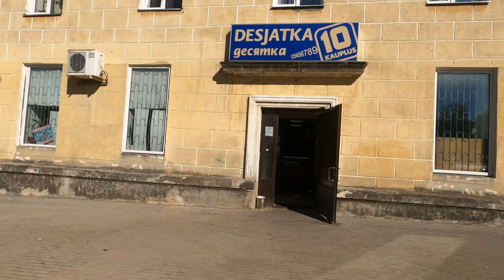Прогулка по Силламяэ | Эстония | 2020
Город Силламяэ находится на берегу Финского залива, недалеко от устья реки Сытке. Промышленный город был основан в 1946 году,
когда было принято решение организовать здесь металлургическое предприятие по переработке сланца, для получения оксида урана.
Из-за этого предприятия город был долгое время закрыт для посещения.

Сегодня можно ознакомиться с послевоенной архитектурой зданий эпохи сталинизма, музеями и классическими аллеями.
Музей Силламяэ и экспозиция филиала музея Силламяэ в Силламяэском центре культуры предлагают городские экскурсии по заказу.
Благодаря своему красивому пляжу, Силламяэ ценится как летний курорт.

Все видеоклипы из этого видео доступны для продажи
All videos from this video are available for sale.

© Информация для СМИ и любых информационных площадок:
вы можете использовать или копировать материалы из этого ролика полностью или частично,
обязательно с указанием нашего авторства ссылкой на это видео или канал "Youtube.com/PhotoExpertEU"